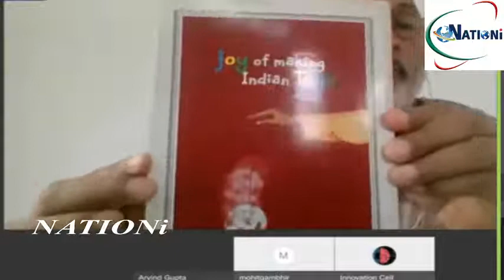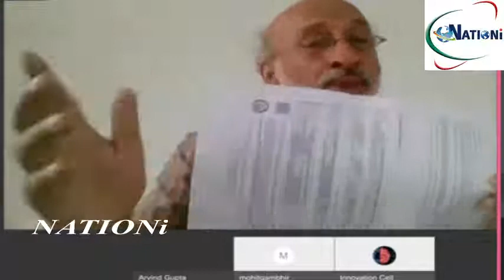കേന്ദ്രസർക്കാർ ഒരുക്കുന്ന TOYCATHON 2021 നിങ്ങൾക്കും പങ്കാളികളാകാം..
Toycathon 2021 is organized by the Innovation Cel മറ്റുള്ളവരെ ഞെട്ടിക്കാൻ തയ്യാർ ആകു..  കേന്ദ്രസർക്കാർ ഒരുക്കുന്ന ടോയ്ക്കത്തോൺ 2021 നിങ്ങൾക്കും പങ്കാളികളാകാം... അപേക്ഷ
toycathon.mic.gov.in  എന്ന വെബ്സൈറ്റ് വഴി ഓൺലൈനായാണ് മൽസരത്തിന് അപേക്ഷിക്കേണ്ടത്.  ജനുവരി 20 വരെയാണ് അപേക്ഷിക്കാനുള്ള സമയം.

NATION i a leading Malayalam news channel in India, providing latest and updated information on various topics, including politics, sports and entertainment.